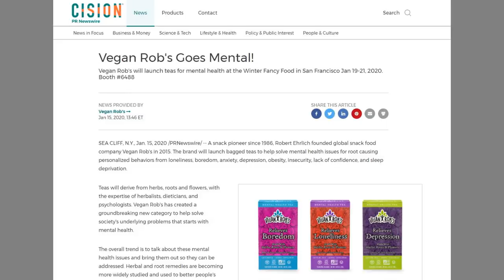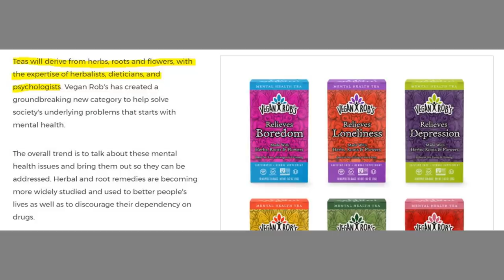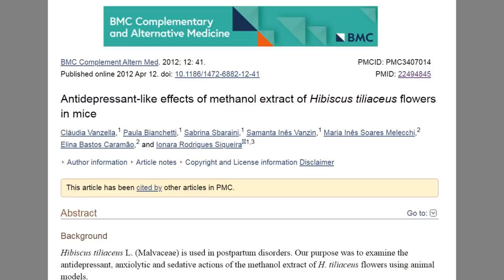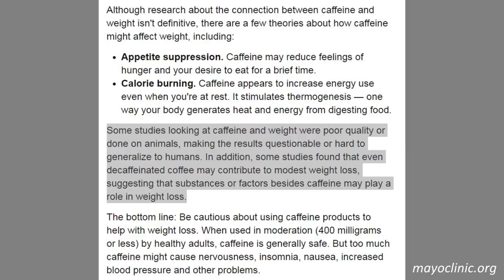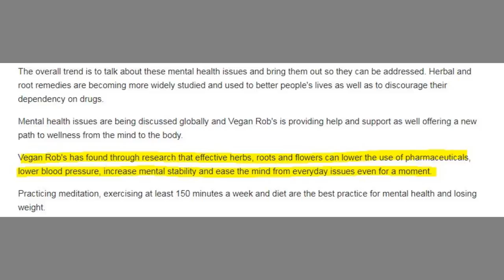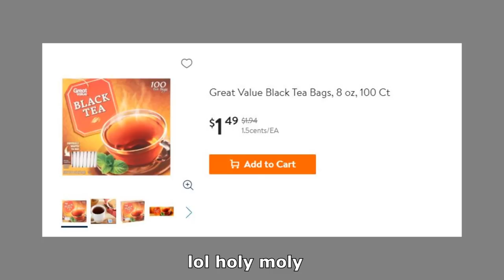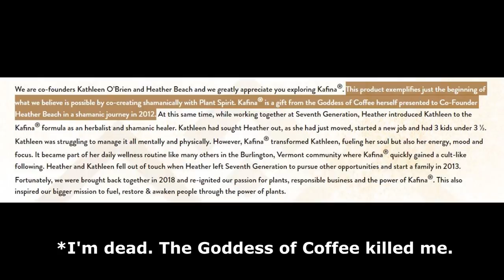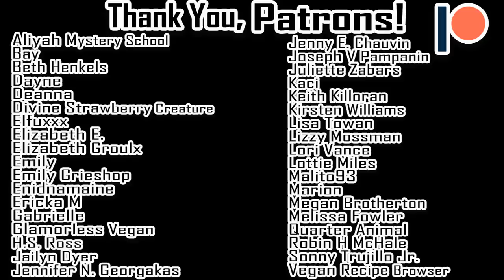Vegans, can we please stop being so stupid when it comes to health, medicine, and nutrition? Thanks!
Vegan Rob's wants to "help solve mental health issues" with teas. God bless America.

Does caffeine help with weight loss?